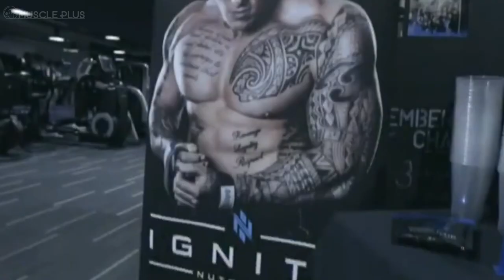Martyn Ford Workout Motivation [ Monster 😮]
Best Martyn Ford Workout Motivation

Thumbnail: Martyn Ford

- Bodybuilding Motivation
- Workout Motivation
- Fitness Motivation
- Gym Motivation